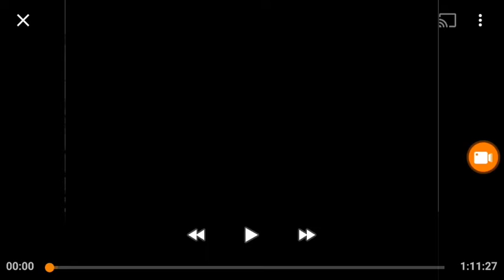RKO Radio Pictures (1949)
Movie "The Big Steal" (July 1, 1949)